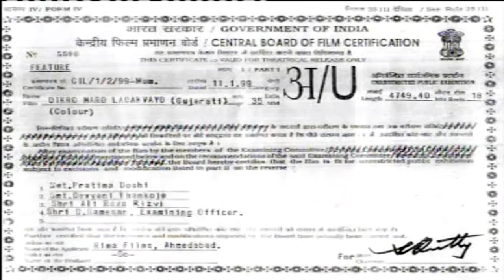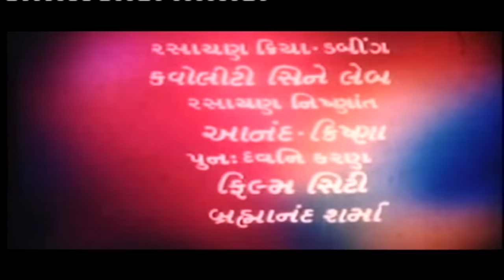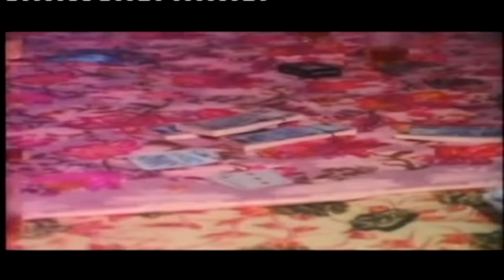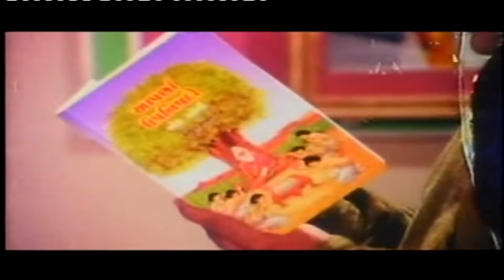Dikro Maro Ladakvayo || Super Hit Gujarati Movies Full || Upendra Trivedi, Hiten Kumar, Roma Manek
PRESENTING Super Hit Gujarati Movie "Dikro Maro Ladakvayo", Cast -  Upendra Trivedi, Hiten Kumar, Roma Manek, Pranjal Bhatt, Kalpana Deewan, Firoz Irani, Ramesh Mehta and others.

Title :- Dikro Maro Ladakvayo
Producer :- Mukund Patel
Director :- Ajitsinh Zala
Lyrics :- Keshav Rathod, Kanti Ashok
Singer :-        Praful Dave, Vinod Rathod, Kanti Ashok, Arvind Barot,
                      Arun Rajguru, Alka Yagnik, Damyanti Bardai
Star Cast :-  Upendra Trived, Hiten Kumar, Roma Manek, Kalpana
                      Deewan, Firoz Irani, Ramesh Mehta and othes.